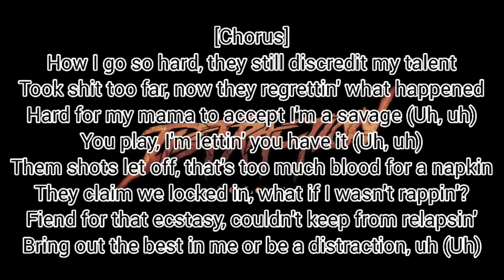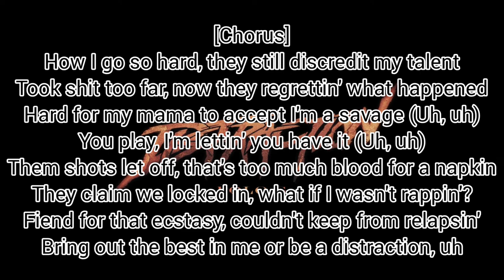Polo G - Distraction (Lyric Video)